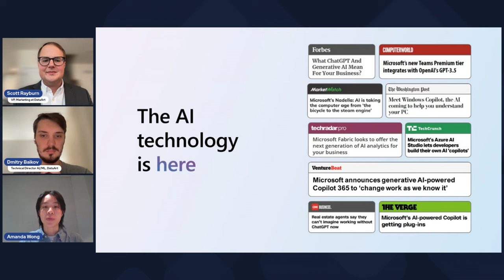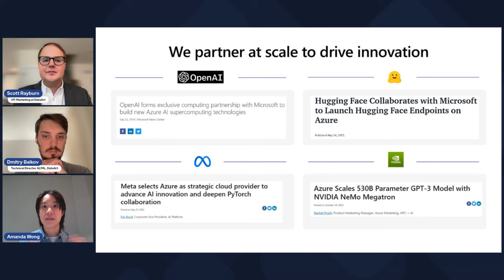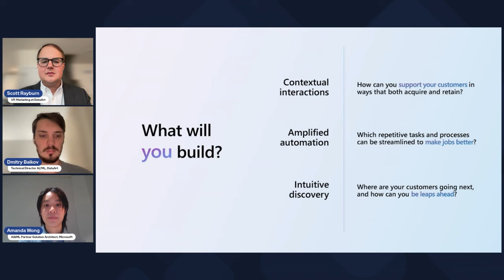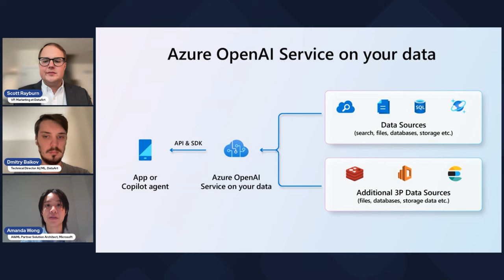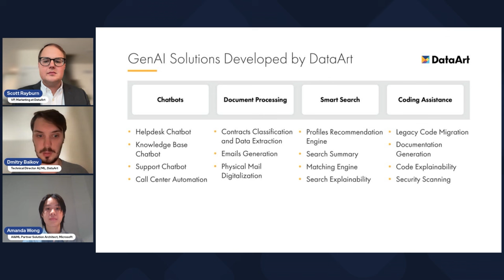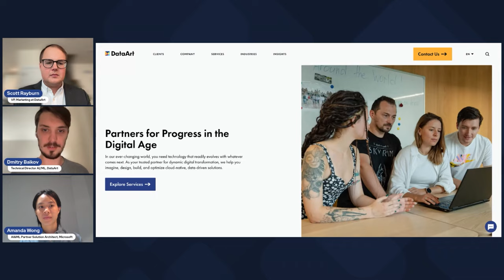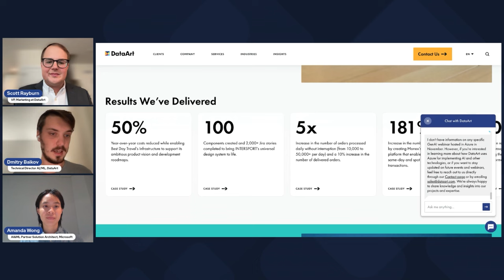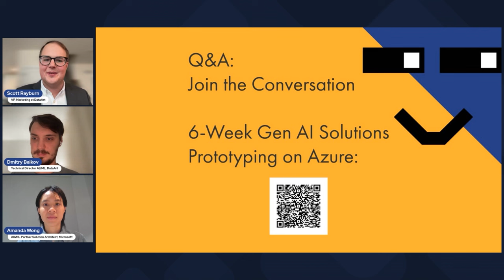Generative AI on Azure – Practical Implementation Guide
Presenting you a deep dive into 'Generative AI on Azure – Practical Implementation Guide with DataArt and Microsoft'.

Featuring Amanda Wong, AI&ML Partner Solution Architect at Microsoft, and Dmytro Baikov, Technical Director of AI&ML at DataArt, this webinar will uncover the world of Generative AI on Azure, sharing success stories, use cases, and insights on effective integration into operational processes.

Watch the webinar to unlock new growth possibilities with this cutting-edge technology.